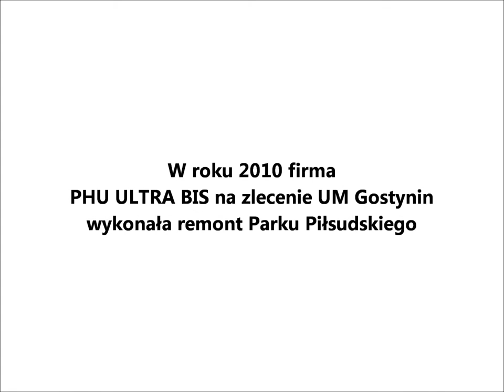Wiadomości Gostynin: Park Piłsudskiego rok po remoncie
Park Piłsudskiego ( dawniej Hanki Sawickiej) w Gostyninie ( Mazowsze ) w roku 2010 przeszedł kapitalny remont. Firma PHU Ultra Bis na zlecenie Urzędu Miasta Gostynina wymieniła: ławki oraz śmietniczki, nawierzchnię. Tradycyjną płytkę chodnikową zastąpiła dekoracyjna kostka brukowa LIBET NATULIT. Więcej na oraz